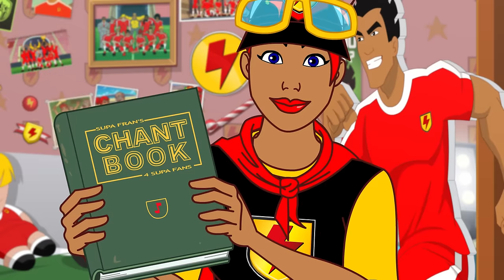Supa Strikas - Season 6 - With Fans Like These | Kids Cartoon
Everyone knows Super Fran is dedicated to Supa Strikas for life - her name isn't Super Fran for nothing! So when the time comes for the Strikas to nominate their ultimate fan, the choice is easy. But soon after Fran is given a secret tour of the Strika Compound, strange things start to happen in the game against Invincible United. Could it be...? Did Supa Strikas  make a grave mistake letting Supa Fran in on their secrets?